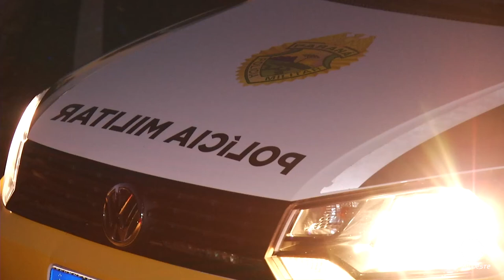Polícia apreende carga de vinho em Realeza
Foram localizadas aproximadamente 380 garrafas de vinhos de diversas marcas e outros produtos de origem Argentina.
Imagens: Polícia Militar.